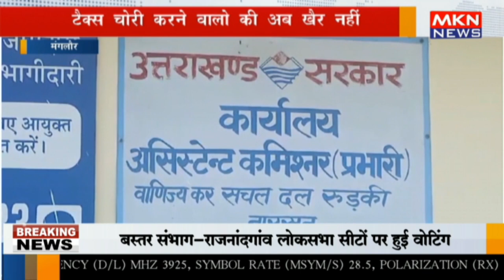मंगलौर - टैक्स चोरी करने वालो की अब खैर नहीं